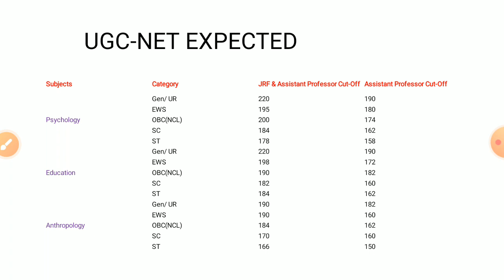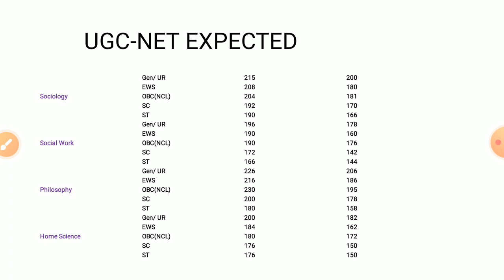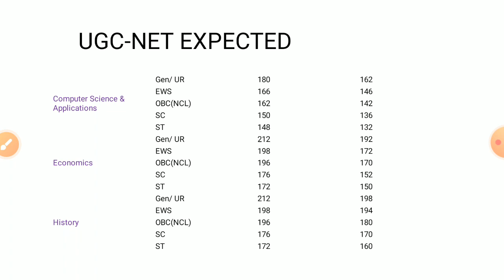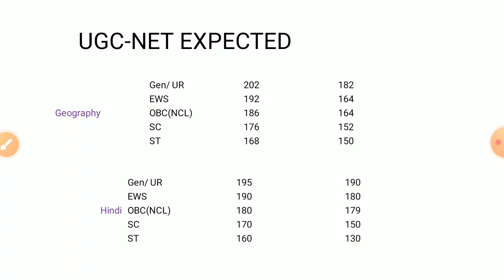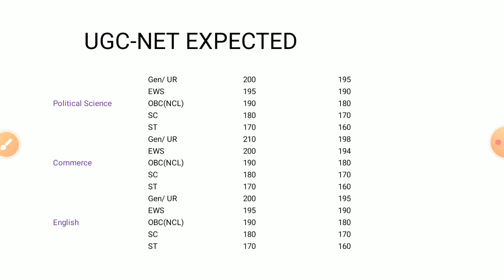UGC-NET Expected Cut off 2024 || NET EXAM.